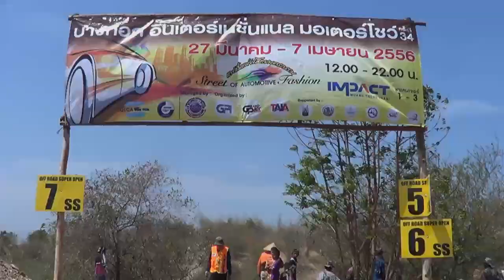10 เซียนประจัญบาน the magnificent ten 2013 (SS-5 buggy)VDO-07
การ์ตูนใน SS-5 Buggy Open 10 เซียนประจัญบาน the magnificent ten 2013 had extreme on February 22-24, 2013 at Kanjanaburi, Thailand. most extreme always dangerous ปีนี้สิบเซียนสนามค่อนข้างหนักมากครับ